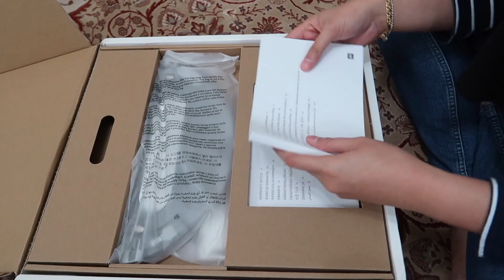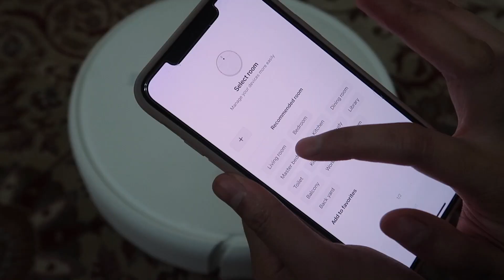Household Haul Vlog? lol